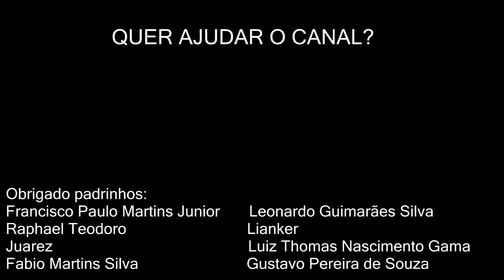Caçador de Demônios Vingança - Pontos na arma artefato – Lâminas de Guerra de Aldrachi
Quer ajudar o canal? Tem muitas recompensas para você!
Pessoal, vídeo focado nos caminhos e opções que temos na hora de escolher quais pontos pegar por primeiro em nossa arma artefato. Hoje falaremos das lâminas de guerra de Aldrachi - arma artefato do caçador de demônios vingança (the aldrachi warblades).

Guia focado em mostrar os caminhos disponíveis e comentar quais os melhores pontos para se pegar primeiro, principalmente com o foco em raidar na Legion.

Habilidades: Inglês/Português
- Soul Cleave = Cutilada da Alma
- Immolation Aura = Aura de Imolação
- Infernal Strike = Golpe Infernal
- Shear = Talhar
- Demon Spikes = Espinhos Demoníacos
- Empower Wards = Potencializar Proteções
- Fiery Brand = Marca Ardente
- Sigil of Flame = Signo da Chama
- Felblade = Lâmina Vil
- Metamorphosis = Metamorfose
- Throw Glaive = Arremessar Glaive
- Torment = Tormento
- Consume Magic = Consumir Magia

Procurando uma guilda para raidar? Os padrinhos da "Toxicity" estão recrutando